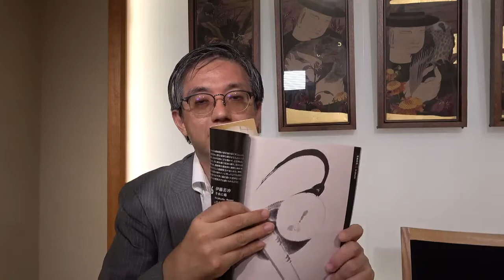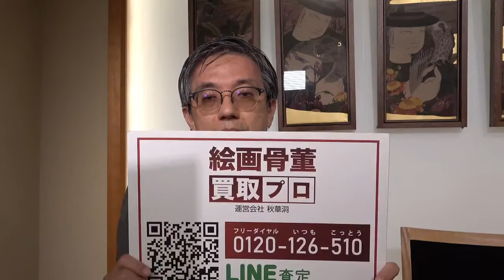伊藤若冲作品探しています。美術はやはり銀座です。口コミ・評判を見て、本当の価値を知る専門家を。相続や蔵の整理なども、ご相談。全国に無料出張します。【絵画骨董買取プロby秋華洞】